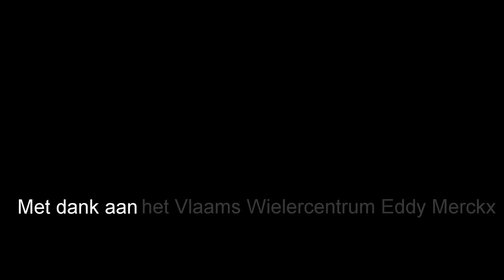track cycling - gopro mounted on an indoor bike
Video opgenomen in het Vlaams Wielercentrum Eddy Merckx